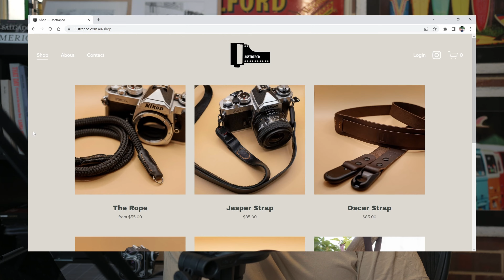She's Back - Leica M6 Redux